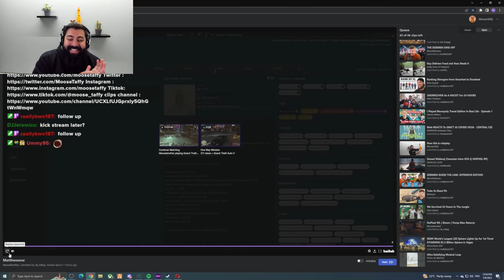Cop Reviews Matt's MDW Profile 😂 | NoPixel